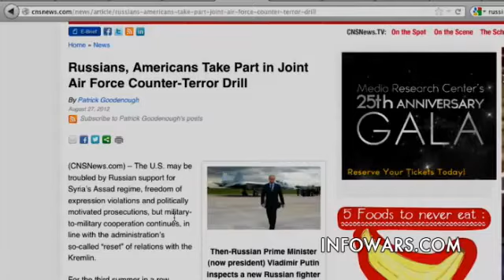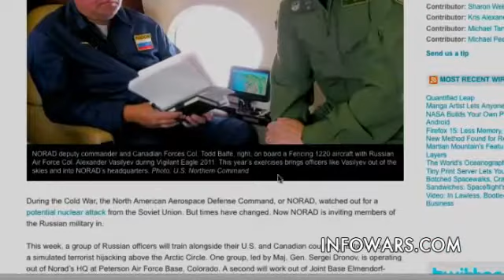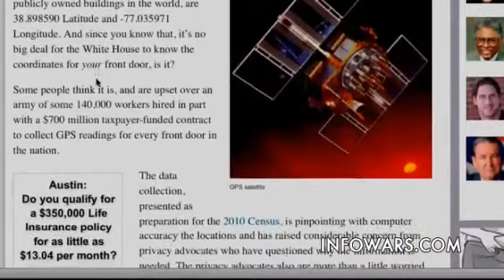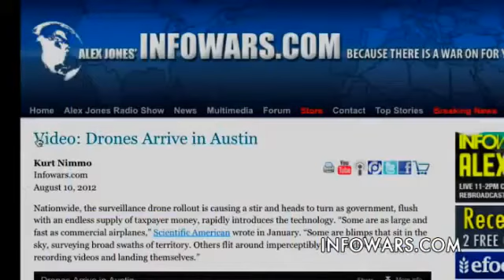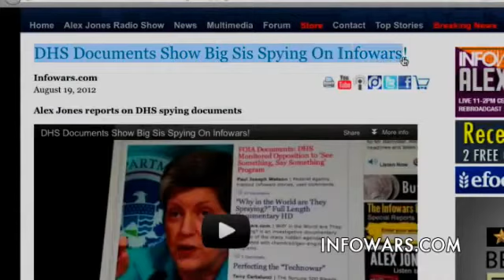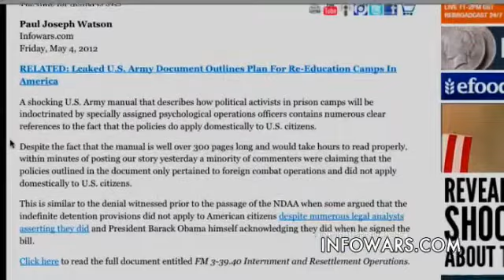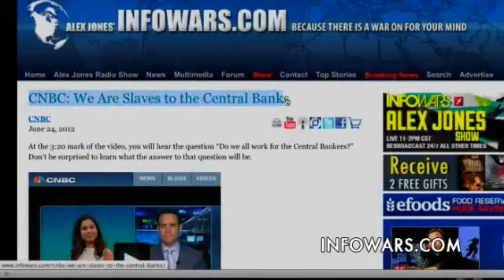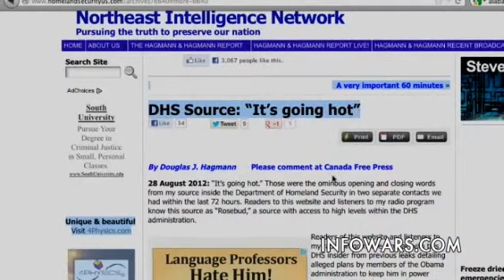Obama Preparing for Total Takeover 360p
It's time to wake up!  You, too, can join the Global Political Awakening!

Video credit: thealexjoneschannel